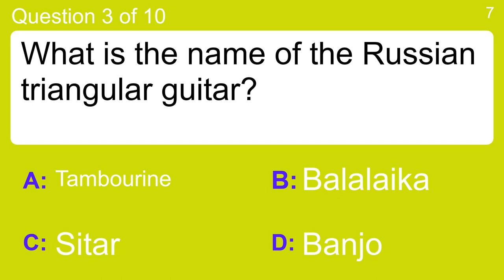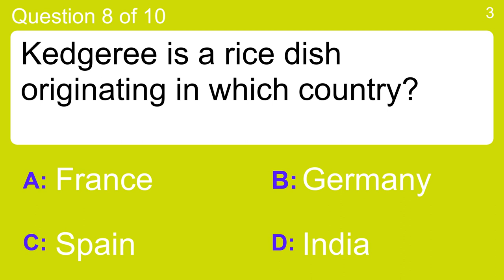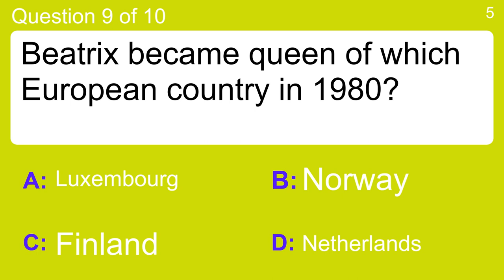General Trivia Quiz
Question 1 : What is the cord high above the ground which acrobats perform on?
 Answer a: Bankcord
 Answer b: Greencord
 Answer c: Looserope
 Answer d: Tightrope

Question 2 : Which animal is cartoon character "Hello Kitty"?
 Answer a: Cat
 Answer b: Horse
 Answer c: Pig
 Answer d: Rabbit

Question 3 : What is the name of the Russian triangular guitar?
 Answer a: Balalaika
 Answer b: Banjo
 Answer c: Sitar
 Answer d: Tambourine

Question 4 : Which animal's name translates as "river horse"?
 Answer a: Elephant
 Answer b: Giraffe
 Answer c: Hippopotamus
 Answer d: Rhinoceros

Question 5 : Which buildings did Don Quixote mistake for giants?
 Answer a: Castles
 Answer b: Churches
 Answer c: Palaces
 Answer d: Windmills

Question 6 : What word was added to dictionaries in 2013 to refer to a style of provocative dancing?
 Answer a: Takka
 Answer b: Tinker
 Answer c: Twerk
 Answer d: Twackle

Question 7 : What do you breed if you are a sericulturist?
 Answer a: Racehorses
 Answer b: Roses
 Answer c: Silkworms
 Answer d: Snakes

Question 8 : Kedgeree is a rice dish originating in which country?
 Answer a: France
 Answer b: Germany
 Answer c: India
 Answer d: Spain

Question 9 : Beatrix became queen of which European country in 1980?
 Answer a: Finland
 Answer b: Luxembourg
 Answer c: Netherlands
 Answer d: Norway

Question 10 : What was the surname of 17th century German artist Peter Paul?
 Answer a: Richter
 Answer b: Rubens
 Answer c: Van Gogh
 Answer d: Velazquez